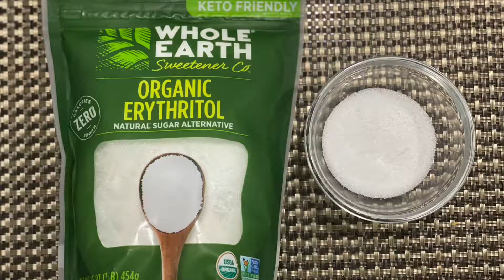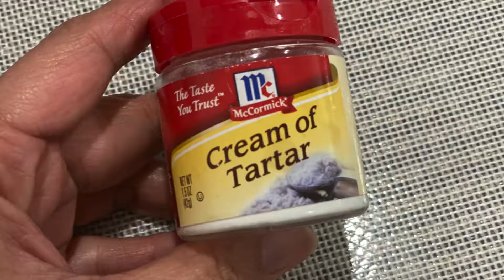LOW-CARB CHEESY MAMON ala Goldilocks!!! (CHEESY SPONGE CAKE)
INGREDIENTS:
3 large egg. Yolks and whites separated
3 oz heavy whipping cream
1/2 tsp salt. I use pink himalayan salt.
1/2 cup almond flour.
1/4 cup coconut flour.
1/2 cup freshly grated cheese (or more)
1 tbsp melted butter
1 tbsp soften cream cheese
1 tsp baking powder (I got it
1/2 tsp cream of tartar.

INSTRUCTIONS:
1. Grease the molds using cooking spray or melted butter.
2. Preheat oven to 350° F or 170°C.
3. In a mixing bowl, add all the dry ingredients (except cream of tartar). Then mix well.
4. Add-in the cream cheese, butter, egg yolks, heavy whipping cream. Mix until well combined. Set aside
5. In another mixing bowl, beat the egg whites using a hand mixer or stand mixer at low speed until foamy (about a minute). Add the cream of tartar and continue beating at medium speed until soft peaks form.
 6. Gently fold in the meringue (egg whites) into the egg yolk-flour mixture, until well combined.
7. Bake them for 15-20 minutes or until it passes the toothpick test.
8. Sprinkle with grated cheese, melted butter or confectioner sweetener.
9. Serve warm. Share and enjoy!
TRY THIS RECIPE AND LET ME KNOW WHAT YOU THINK.

cake mold
measuring cup
black+decker hand mixer